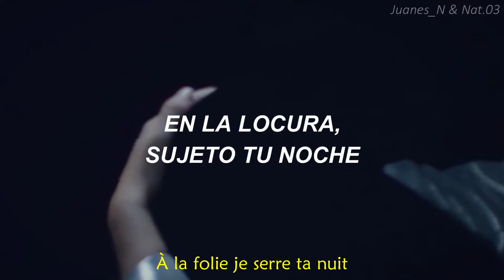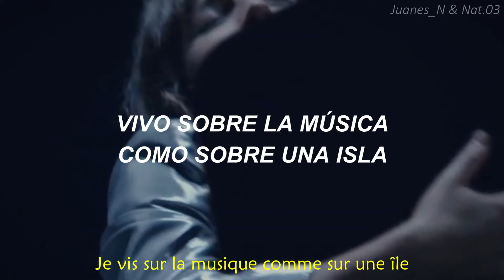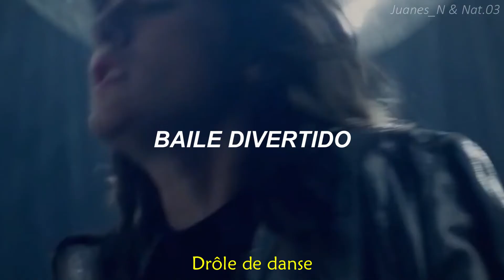Juliette Armanet - À la folie || [Letra Español - Paroles] (Video Oficial)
Coucouuuu :)

Espero te guste esta canción, la música es bellísima y la interpretación ni se diga c:

Esta canción salió hace 3 años y el video oficial hace 2 años, pero vale totalmente la pena escucharla😍

La canción habla sobre dos personas que se atraen y pasan un buen tiempo juntos mientras bailan y disfrutan de esta maravillosa música.

Te deseo una linda mañana, tarde, o noche.

Te invito a que leas mi última publicación donde les agradezco a todos por los 2000 suscriptores!! 🤩

// Letra - Paroles //

À la folie, je serre ton corps
Contre mon corps
Quelques minutes d'or
Le temps de précieux accords
Bal fragile
Cœur immobile
J'vais sur la musique
Comme sur un fil
À la folie, je serre ta nuit
Contre ma nuit
Je tente le tout pour la vie
Le slow interdit
Quelques minutes d'or
J'vis pour la musique
C'est le décor
Fête
Drôle de fête
Drôle de défaite
Impossible tête-à-tête
Danse
Drôle de danse
Drôle de cadence
Impossible chance
Toujours plus fort
Dedans, je compte les accords
Je sais qu'il m'en reste encore
Bal fragile
Bal inutile
J'vis sur la musique
Comme sur une île
À la folie, à la folie
Ah la la la la
À la folie
Je danse pour toi
Fête
Drôle de fête
Drôle de défaite
Impossible tête-à-tête
Danse
Drôle de danse
Drôle de cadence
Impossible chance
Oui à la folie, à la folie
À la folie, à la fo
Fête
Drôle de fête
Drôle de défaite
Impossible tête-à-tête
Danse
Drôle de danse
Drôle de cadence
Impossible chance
Impossible chance

Este video fue realizado con fines únicamente de entretenimiento y aprendizaje. Todo ingreso generado va para el artista, en este caso: Juliette Armanet.

All the copyright goes to Juliette Armanet.

Artista: Juliette Armanet.
Canción: À la folie.